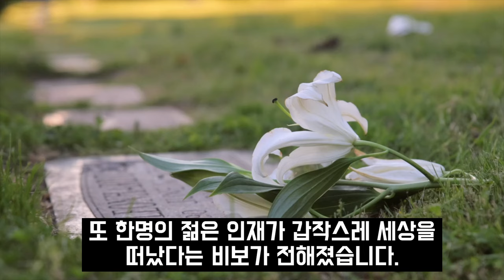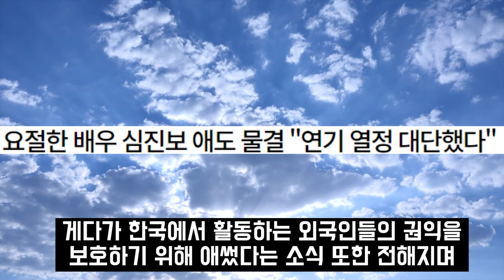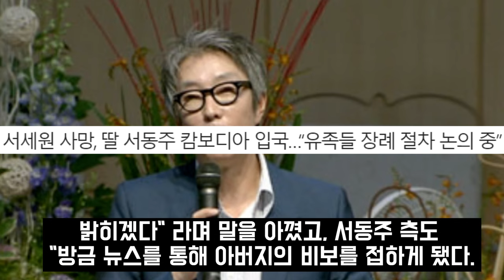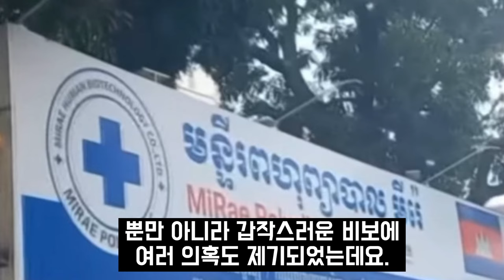슈퍼스타K 박보람 서인국 결별 후 안타까운 소식.. 향년 30세 박보람 사망이유